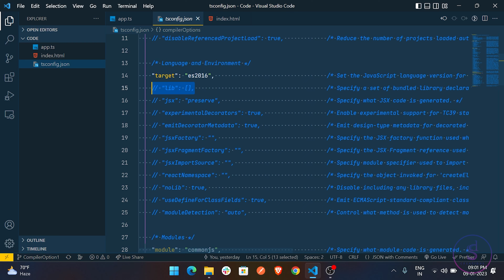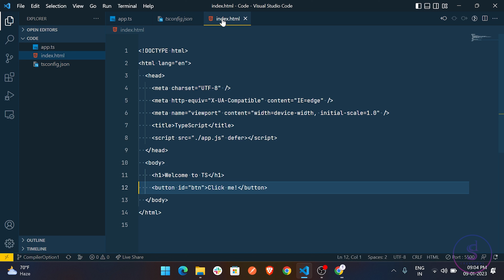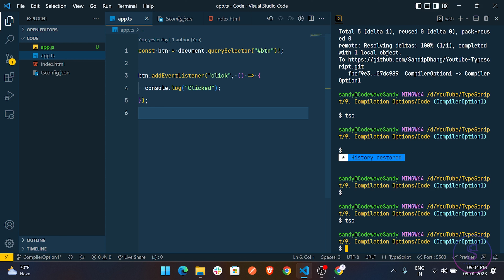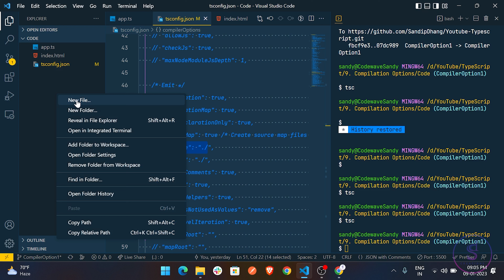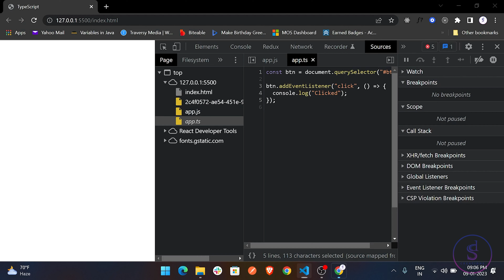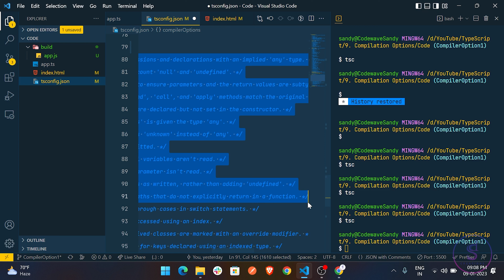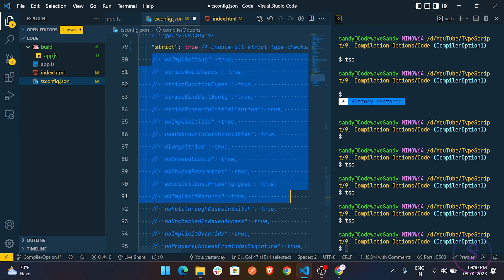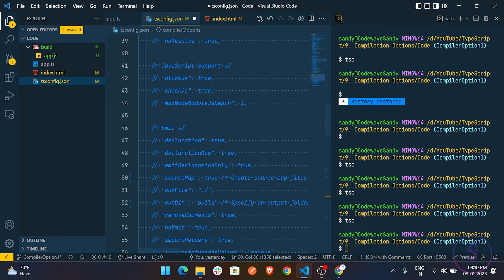Compilation options in TypeScript in Hindi - Zero to Advance - Episode 10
TypeScript entire course for beginners to master.

Learn how to program with TypeScript in this complete course for beginners. TypeScript is a typed superset of JavaScript that compiles to plain JavaScript and catches errors in development time. TypeScript provides better error checking than JavaScript as it used a static type system.

All the code shown in this video is available here (Branch Name: CompilationOption1):